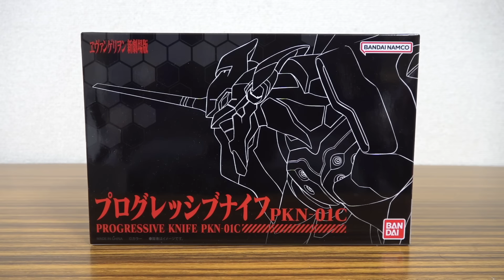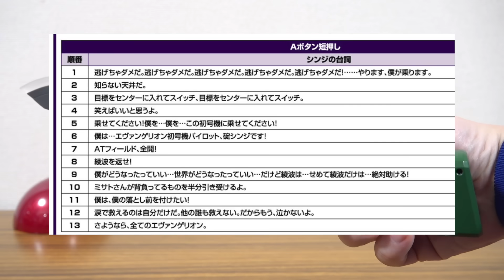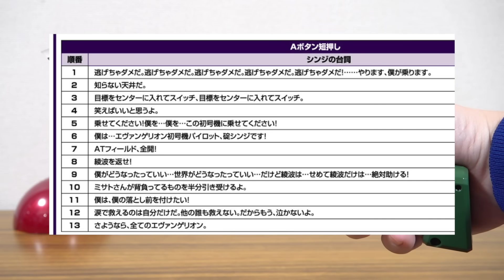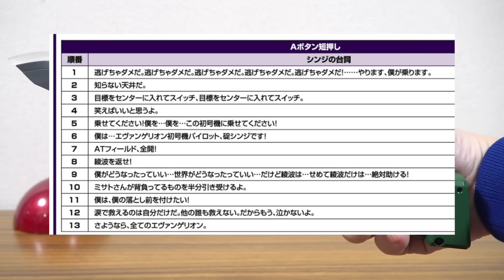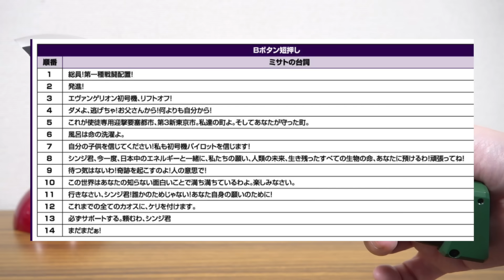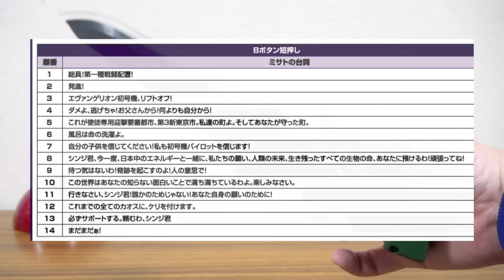光る！鳴る！エヴァ初号機 プログレッシブナイフ レビュー！ぶっ刺す使徒のコア型スタンドが付属！プレバン限定 エヴァンゲリオン新劇場版